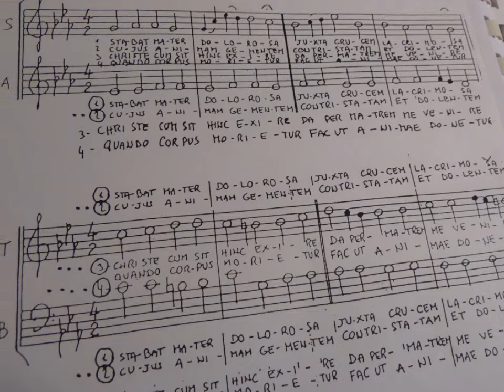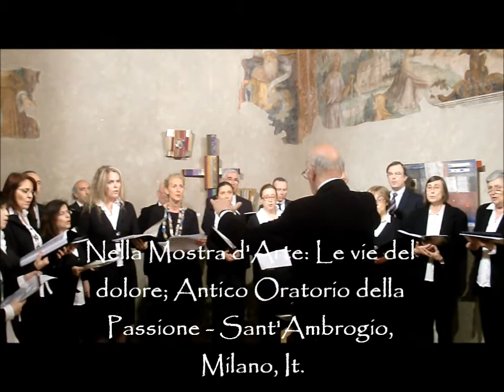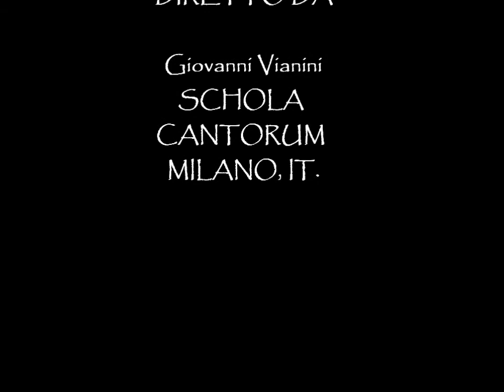Polifonia Sacra, Martedi Santo, Oratorio della Passione, Sant'Ambrogio, Milano, It.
Stabat Mater dolorosa, Mottetto di Zoltan Kodaly, 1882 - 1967, con incipit gregoriano; SCHOLA CANTORUM - MILANO, Italia, dir. Giovanni Vianini. Polifonia Sacra, LE VIE DEL DOLORE, Martedi Santo, Oratorio della Passione, Sant'Ambrogio, Milano, Italia.